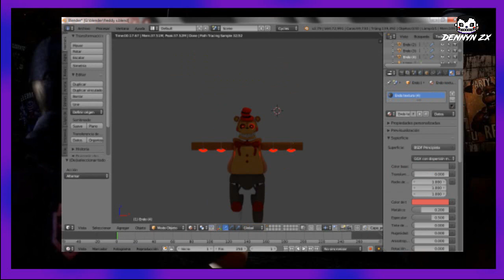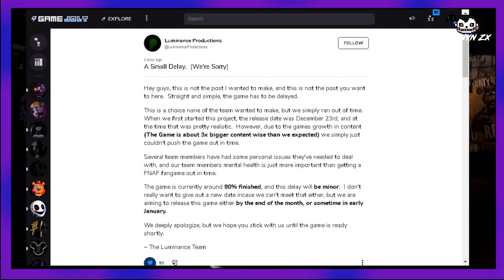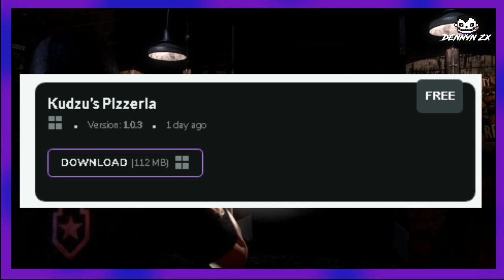INFOFANGAMES: Tubbyland, Chompers, Chuck e Cheese, Post-Shift 2, Zaftero y mas / Dennyn Zx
Hola Gente ❤